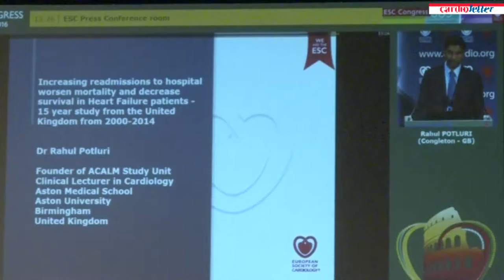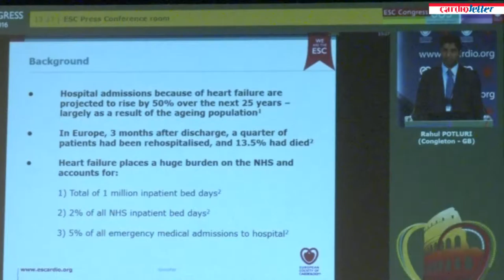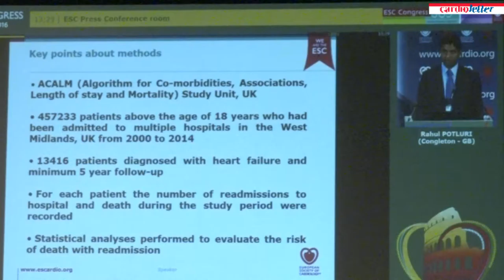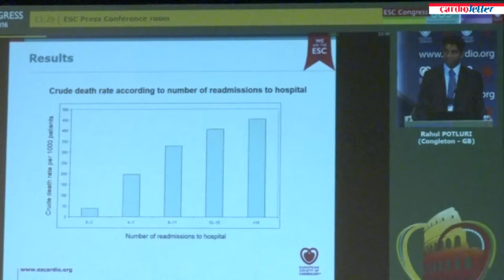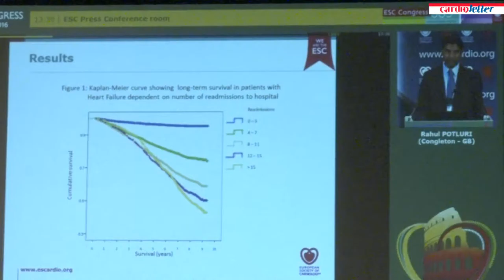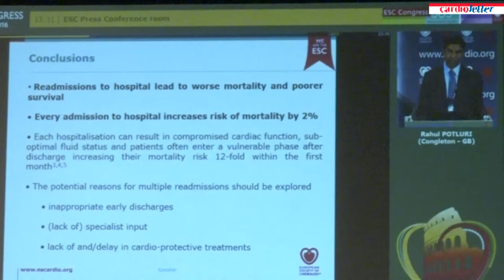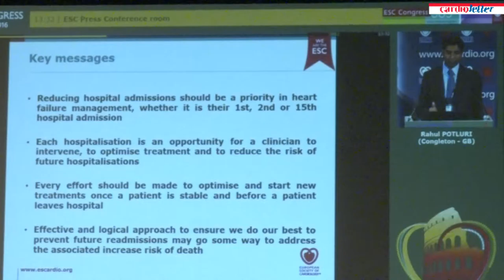Rahul Potluri:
ESC 2016 Pressconference Sunday 28 August - Heart Failure - Challenges and Solutions - Rahul Potluri: Increasing readmissions to hospital worsen mortality and decrease survival in Heart Failure patients - 15 year study from the United Kingdom from 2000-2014